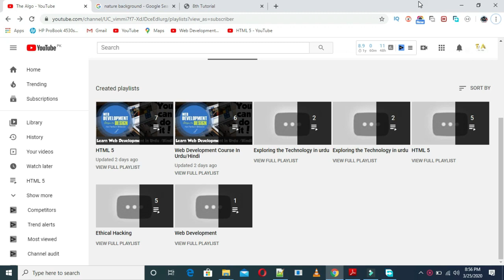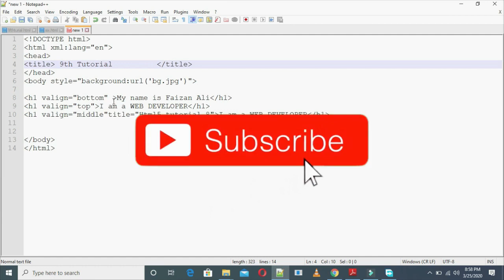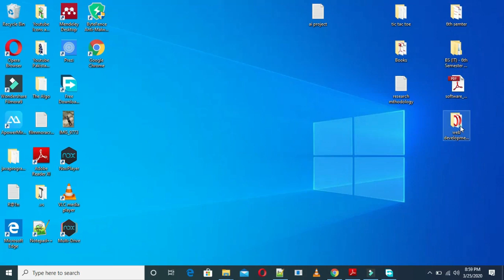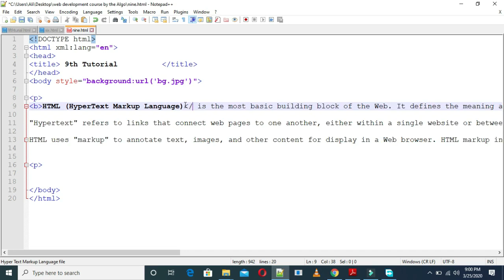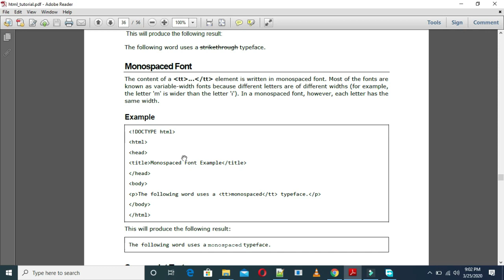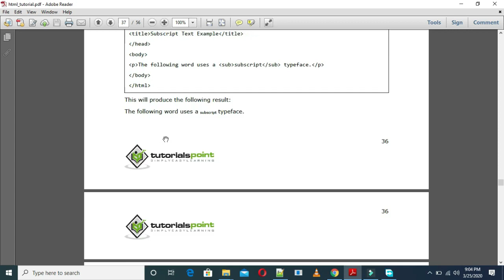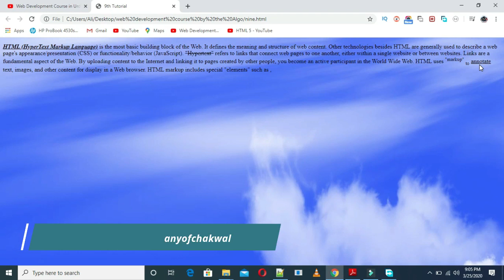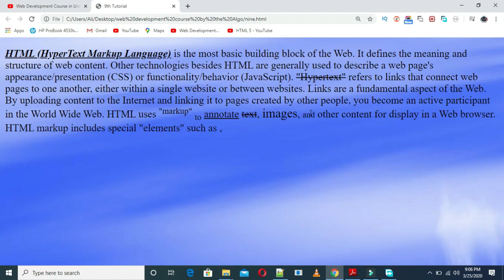HTML5 HTML formating in Urdu/Hindi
HTML 5 Internationalization  Attributes in urdu/Hindi

1. Gaming Videos

2.Gaming Heros Videos

3.Gaming Tricks

4.Gaming Hacks

5.Technology videos

6.Animation creation videos

7. Video Editing

8.How to Grow on youtube

9.Free internet vpns tricks all sims

10.short videos status

11.fun

12.progamming

13. web development

Ptcl solutions:
How to check probelm of ptcl:

ufone free internet
youtube creater
PTCL
fact tube
earn learn earn and learn
improving english speaking
Learn online courses
learn a course and earn online money